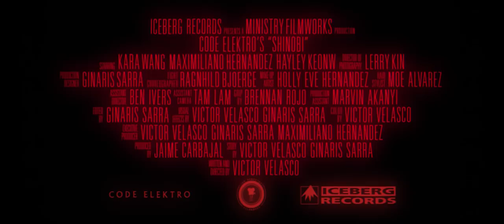Code Elektro - Shinobi (Official music video)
The action takes place in the year 2753. A Japanese psychic girl infiltrates into a mega corporation guarded by robot ninjas. She wants to take revenge after the loss of her girlfriend who was killed by the president of the company.

About Code Elektro:
The music is characterized by the use of analog and digital synths - arpeggiators and sound design. It could sound like something from a modern Blade Runner, Stranger Things or TRON

Credits:

Label & Publishing: Iceberg Records A/S

Victor Velasco

Starring
Kara Wang
Maximiliano Hernandez
Hayley Keown

Director of Photography: Lerry Kin
Production Designer: Ginaris Sarra
Producer: Jaime Carbajal
Story By: Victor Velasco & Ginaris Sarra
Executive Producer: Victor Velasco, Ginaris Sarra & Maximiliano Hernandez
Editor: Ginaris Sarra
Visual Effects: Victor Velasco & Ginaris Sarra
Fight Choreographer: Ragnhild Bjoerge
Make up Artist: Holly Eve Hernandez
Hair Stylist: Moe Alvarez
Assistant Director: Ben Ivers
Assistant Camera: Tam Lam
Grip: Brennan Rojo
Production Assistant: Marvin Akanyi

This video has been supported by: Musikforlæggerne.dk

More Code Elektro?